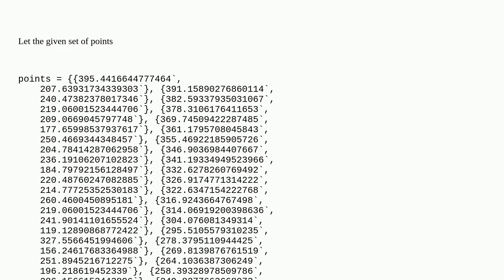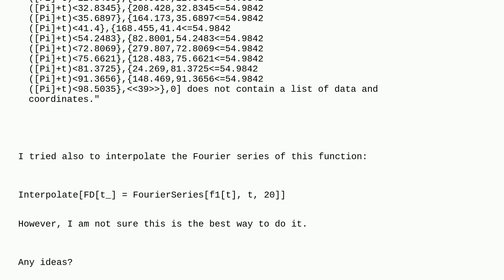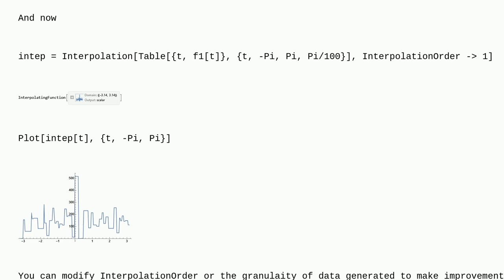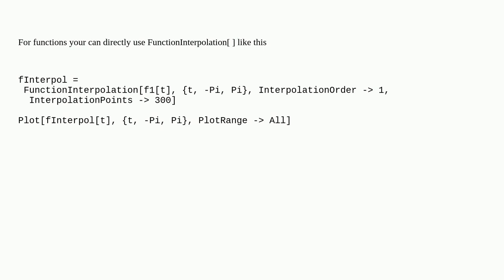Mathematica: How can I interpolate a piecewise constant function?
How can I interpolate a piecewise constant function?

A special thanks goes out to the awesome community

  piecewise functions interpolation